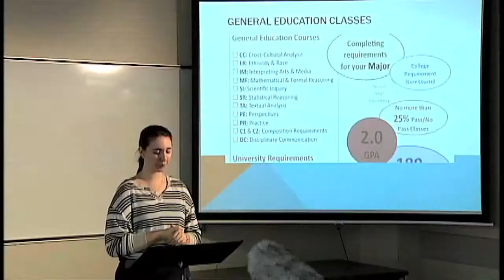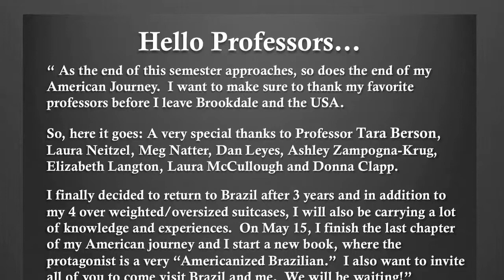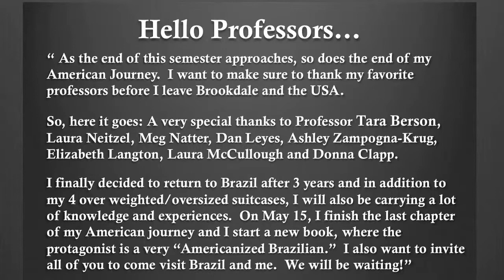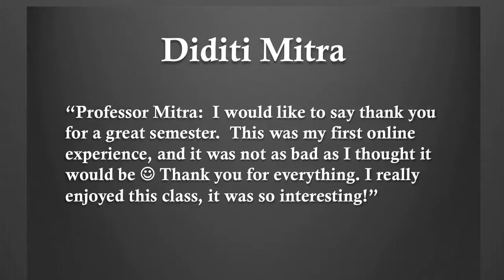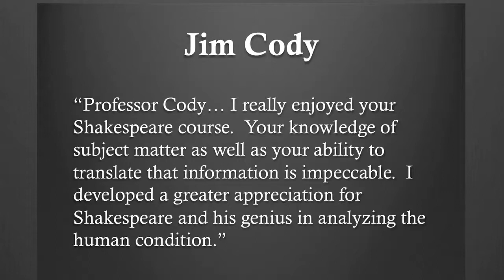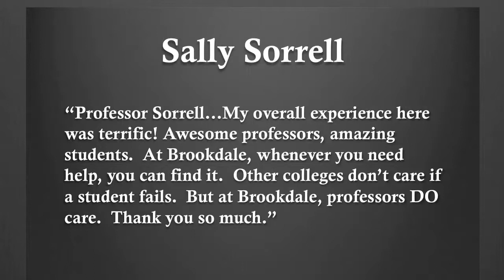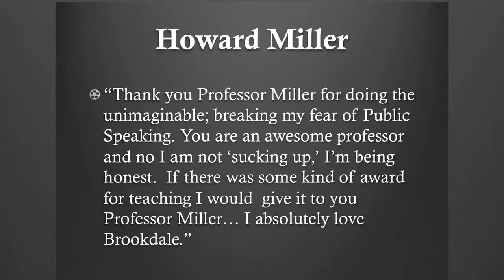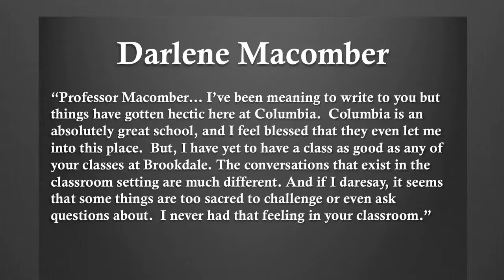Celebration of Brookdale and Brookdale's Extraordinary Faculty